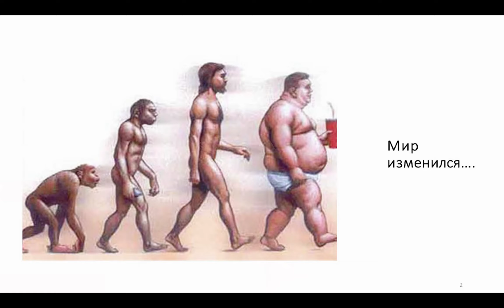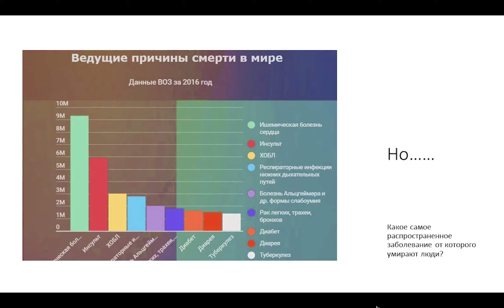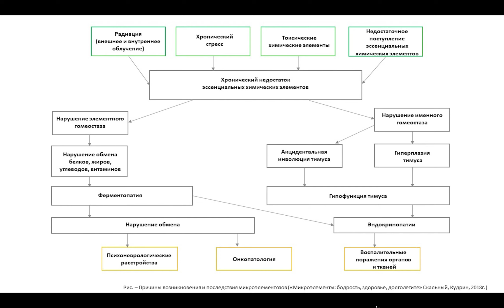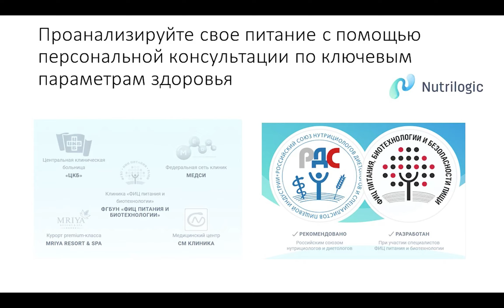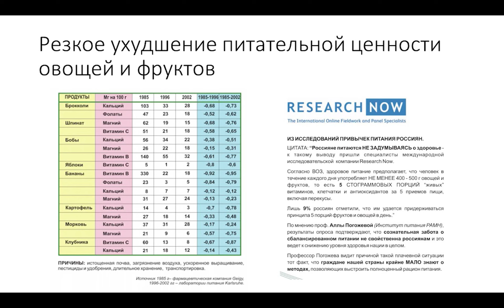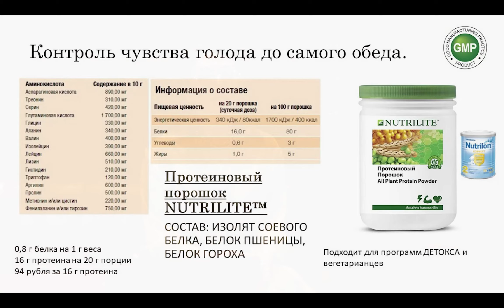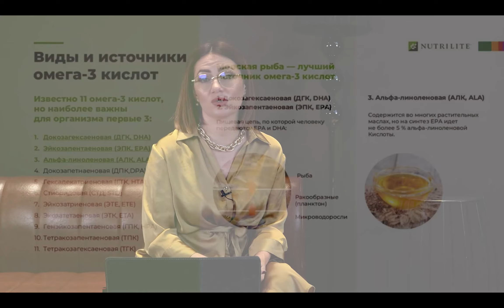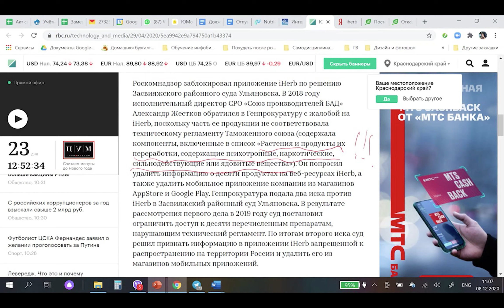савина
ФП вероника